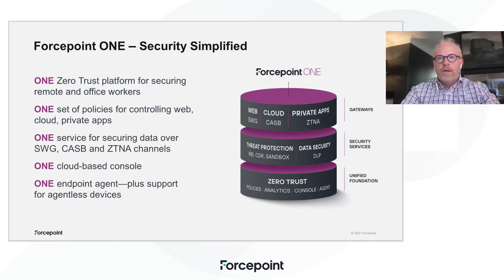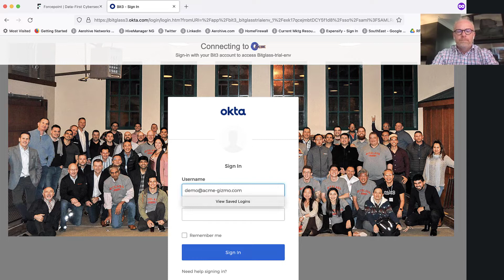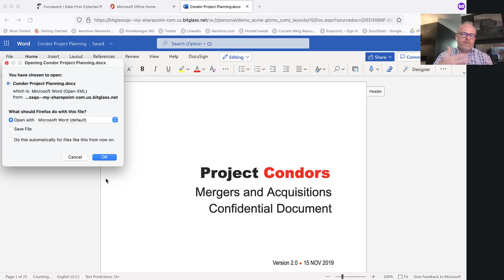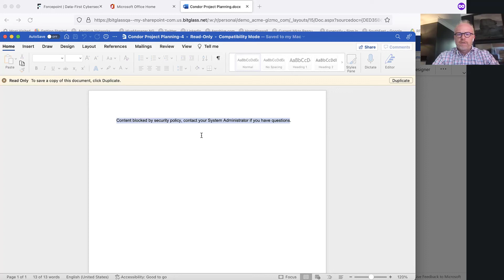CASB Use Case | Forcepoint ONE Demo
Forcepoint ONE - CASB Use Case. Securing unmanaged device access to managed applications.